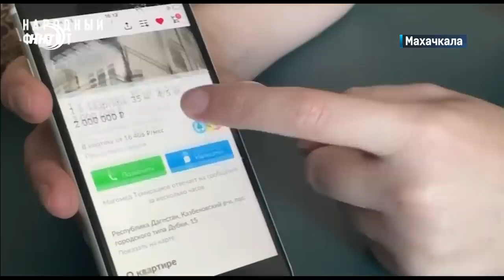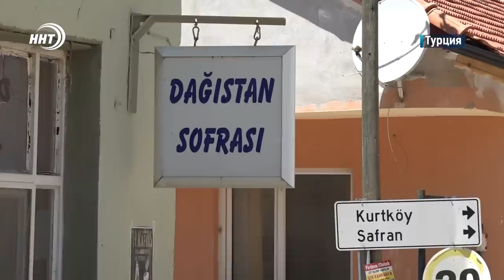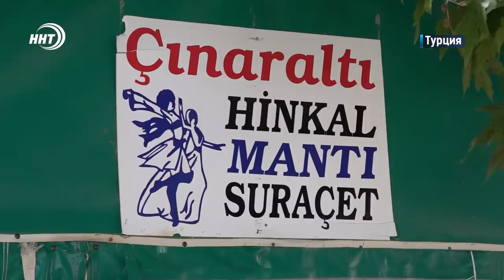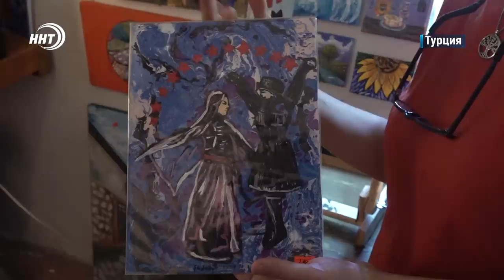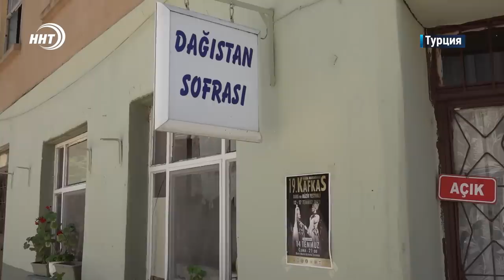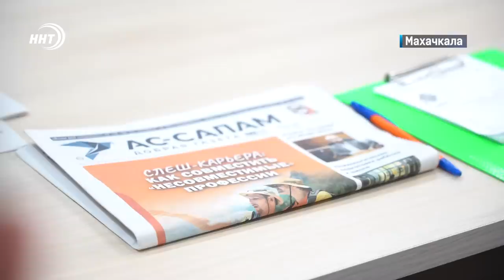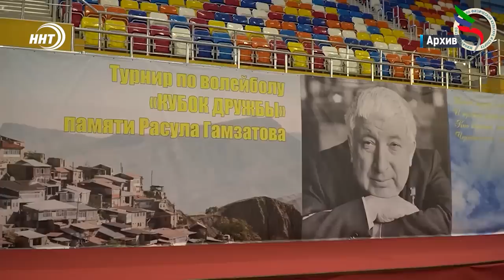Массовая драка со стрельбой. Новости Дагестана за 5.09.2023 год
1. Сироты без жилья! Почему очередники из Махачкалы не смогли получить долгожданные кв. метры смотрите через минуту.

2. Стенка на стенку и стрельба. Полиция Дагестана выяснила подробности массовой драки подростков во дворе одной из столичных школ.

3. Слово Дагестан они произносят с любовью и трепетом. О наших земляках ,которых в далекие годы судьба забросила в одну из Турецких провинций смотрите в обзорном сюжете Патимат Ханаповой.